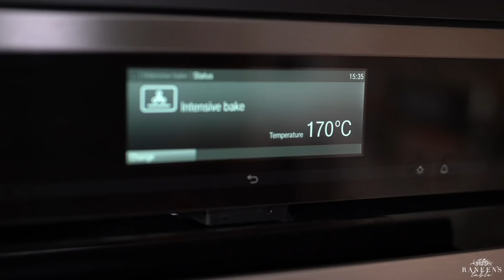وصفات الشتاء (الحليب الذهبي، شوربة عدس بالقرع، باوند كيك بالكرك)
في هذا الفيديو حبيت اشارك معاكم جزء بسيط من الوصفات الي احب اعملها في فصل الشتاء..

الحليب الذهبي:
٢ كوب حليب شوفان (او اي نوع حليب حسب الذوق)
١ م ص كركم مطحون
١/٢ م ص زنجبيل مطحون
١ م ص ڤانيلا
٢ م ك عسل

شوربة العدس بالقرع:
١ م ك زيت زيتون
١ بصل
١ قرع متوسط الحجم
١ طماطم
٢ فص ثوم
٢ كوب مرقة دجاج (او مرقه خضار)
١/٢ كوب عدس
١/٢ كوب حليب جوز الهند
١/٢ م ص كركم
١/٢ م ص كاري
ملح

پاوند كيك بنكهة الكرك:
١/٢ كوب حليب
٢ م ك شاي احمر مفروط
١ عود قرفه
١٠ هيل
٦ قرنفل
قطعة زنجبيل صغيره
٢٠٠جم زبده طريه
٢٠٠ جم سكر
٤ بيض
١ م ص ڤانيلا
٢ كوب دقيق
٢ م ص بيكنج بودر
رشة ملح

In this video i wanted to share with you some of the recipe si enjoy making during the winter season.

Golden Latte:
2 cups oat milk (or any preferred milk)
1 tsp ground turmeric
1/2 tsp ground ginger
1 tsp vanilla
2 tbsp honey

Pumpkin Lentil  Soup:
1 tbs olive oil
1 onion
1 medium pumpkin
1 tomato
2 garlic cloves
2 cups chicken stock
1/2 cup coconut milk
1/2 tsp ground turmeric
1/2 tsp ground curry
salt

Karak Pound Cake:
1/2 cup milk
2 tbsp red tea leaves
1 cinnamon stick
10 cardamom pods
6 cloves
small piece of ginger
200g soft butter
200g sugar
4 eggs
1 tsp vanilla extract
2 cups flour
2 tsp baking powder